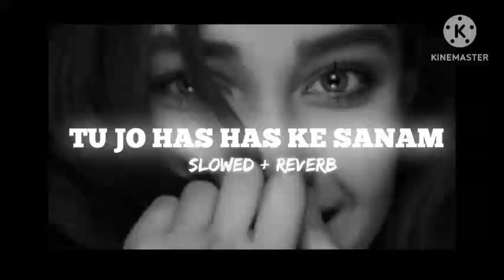Tu Jo has has Ke Sanam Mujhse Baat Karti Hai |(90's Slowed and Reverb song)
Tu Jo has has Ke Sanam Mujhse Baat Karti Hai |
(90's Slowed and Reverb song) || @srmusicstudio4k

Slowed+Reverb Songs
Song Cradit..
Song
Movie.
Singer
Lyrics
:Tu Jo has has ke sanam
: Raja bhaiya (2003)
:Udit Narayan
: Sameer